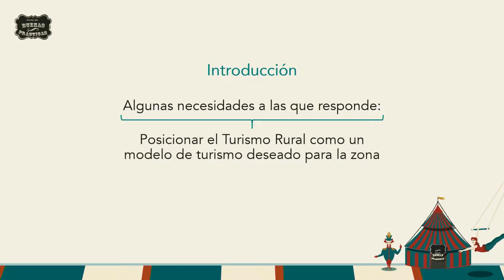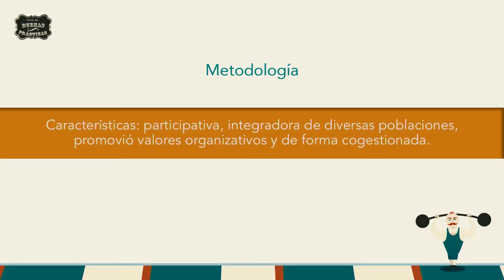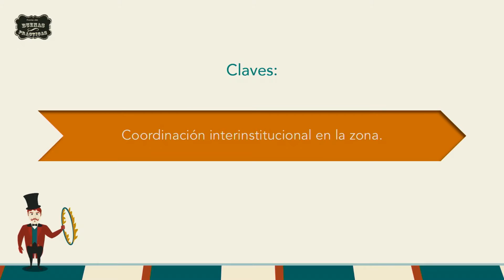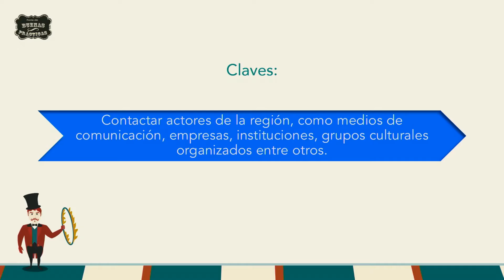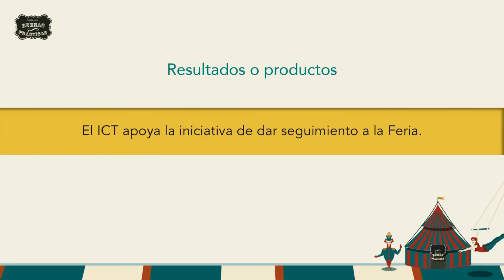"I Feria de Turismo Rural Comunitario Los Santos"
Video elaborado por el Programa de Videoconferencia y Audiográfica (VAU), para la I Feria de Buenas Prácticas del Centro de Capacitación en Educación a Distancia (CECED) en colaboración con las cuatro escuelas de la Universidad Estatal a Distancia.